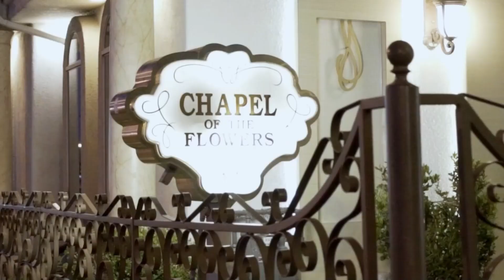Michelle and Daniel Salazar Wedding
Chapel of the Flowers on 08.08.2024